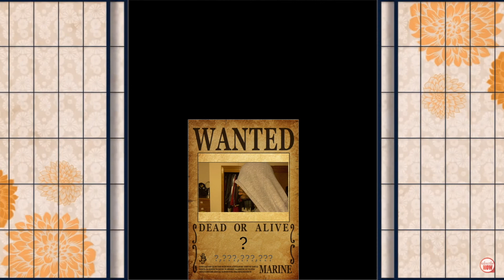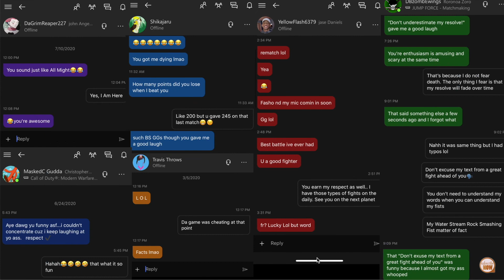When an Anime Fights Happen in Real Life (A Short Film)